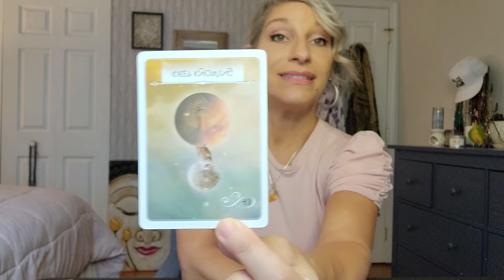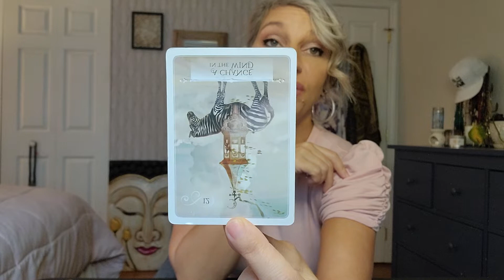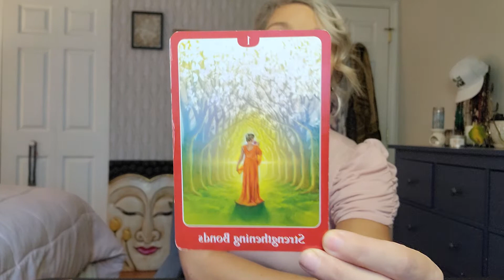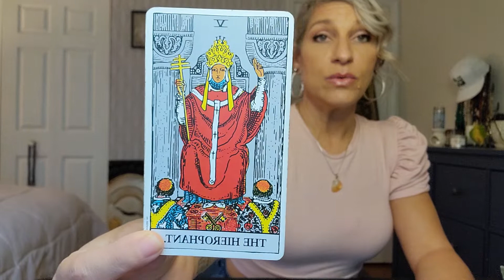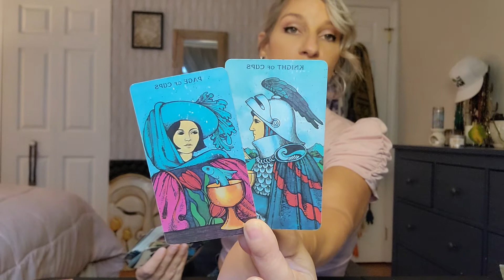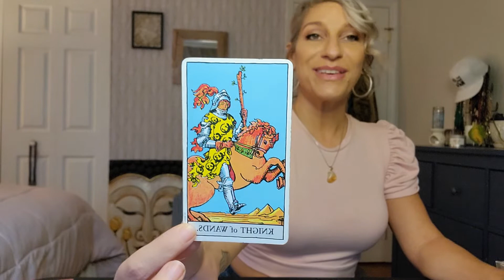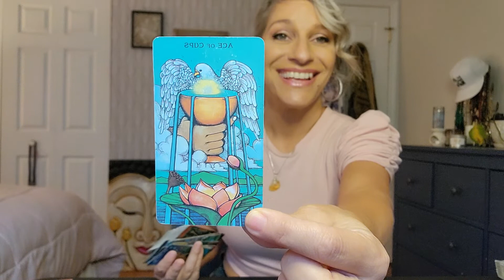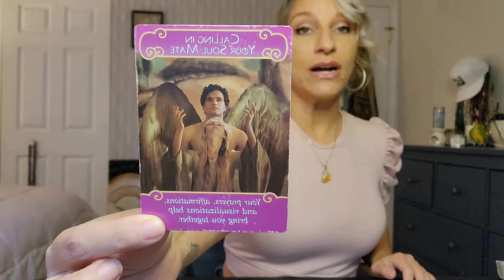♒ Aquarius- A resistance to change. Listen to your intuition. Mid November 2021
This is a general intuitive oracle/tarot reading for Aquarius